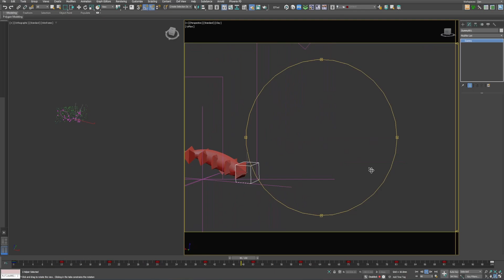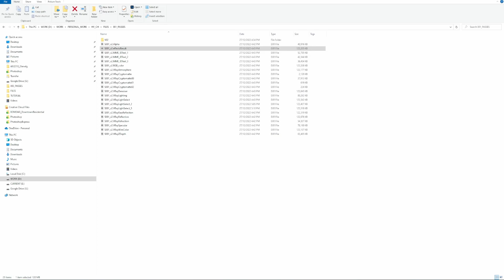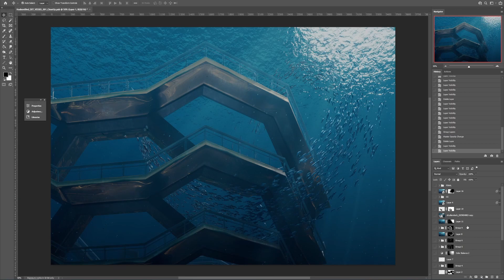Underwater in Hudson Yards (The Vessel) - CGI Concept Timelapse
This video is part of a series Underwater in Hudson Yards where I show the main steps in image production, from 3d to postproduction.
There will be three images in series for now

Software - Vray5, TyFlow, 3DS Max and Photoshop